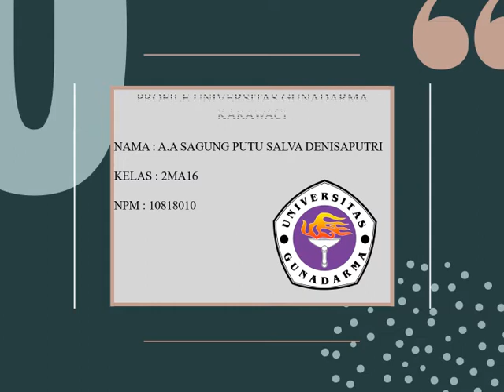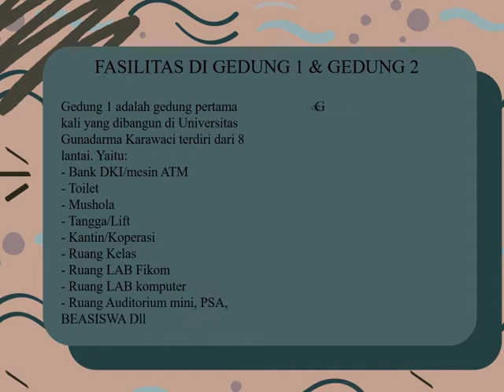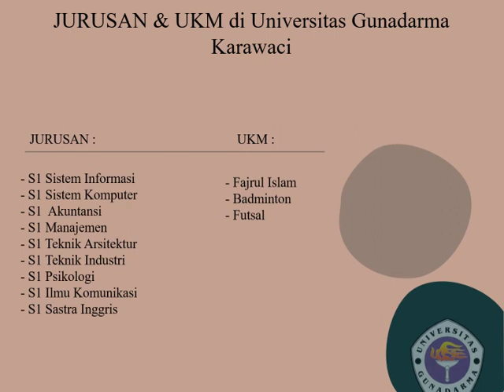MOTION GRAPHIC JURUSAN ILMU KOMUNIKASI UNIVERSITAS GUNADARMA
Nama: A A Sagung Putu Salva Denisa Putri (10818010)
Kelas 2MA16